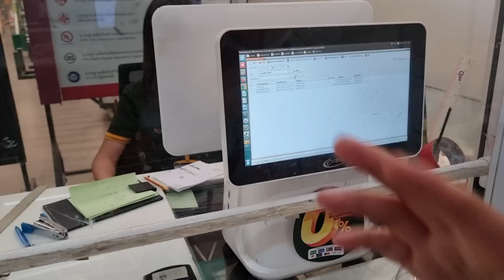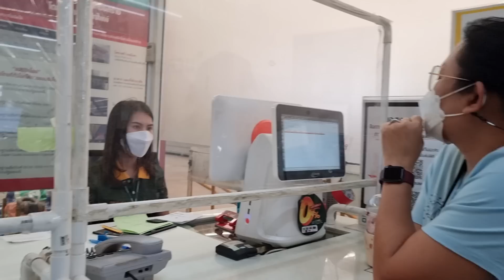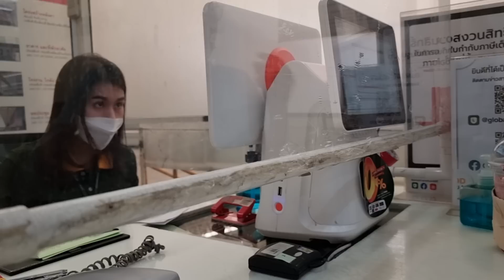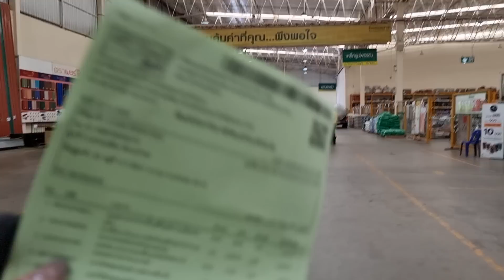เรามาทำอะไรที่นี่!!!